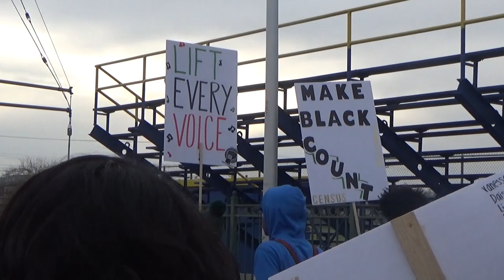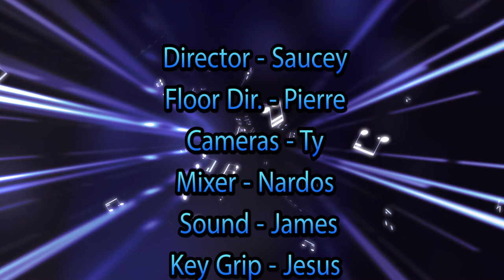Pacers on Demand - 01/27/2020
MLK March